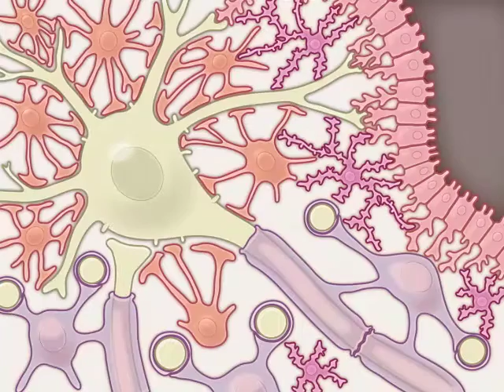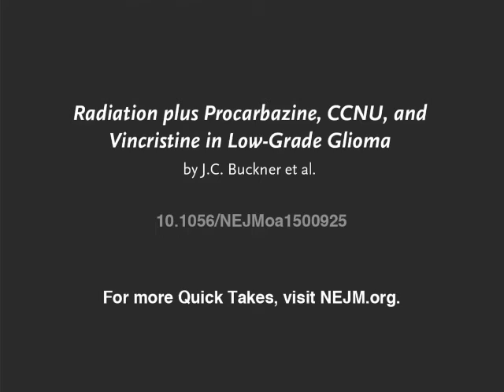Treatment of Low-Grade Glioma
Gliomas are a heterogeneous group of tumors that arise from the glia, the supporting cells of the CNS. Previous evidence has shown that chemotherapy added to radiation can prolong progression-free survival. New research findings are summarized in the latest NEJM Quick Take.